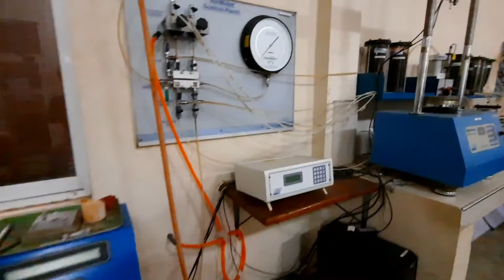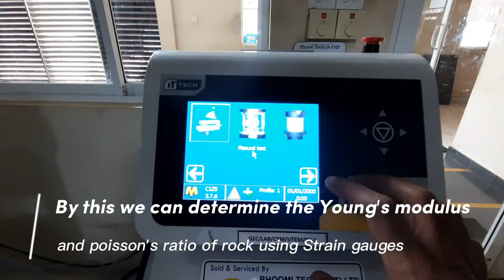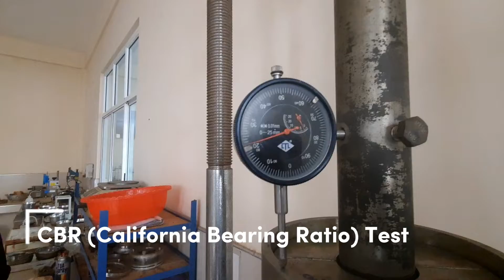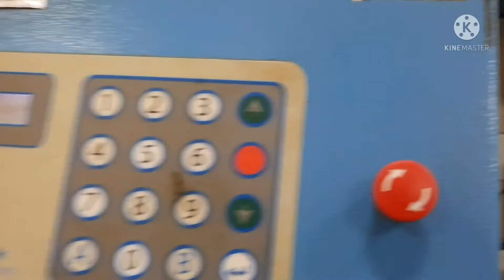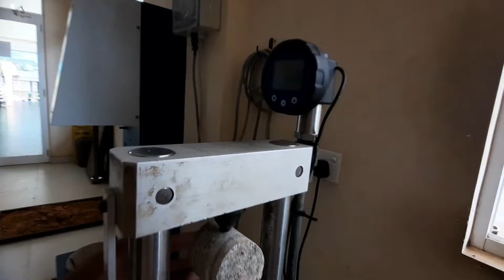Geotechnical Engineering Laboratory | Civil Engineering Testing Laboratory | SRI LANKA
Geotechnical Engineering Laboratory || SRI LANKA || Soil Testing || Rock Testing || Field Testing

The quality of the soil on your construction sites plays a key role of your projects. Therefore identification of the soil characteristics determines the ability to support your structure. Our soil testing laboratory enables you to assess the suitability of the soil, providing you with vital data for informed decision-making and planning.
The soil testing laboratory in Sri Lanka with superior laboratory facilities and well-trained, flexible staff to conduct all the testing according to international test methods

Geotechnical Engineering Laboratory has been established to carry out soil testing as per ISO 9001: 2015/ SLS ISO 9001: 2015 Certified for following soil test.

Geo-Engineering Consultants Pvt Ltd,
Malabe.
Sri Lanka.